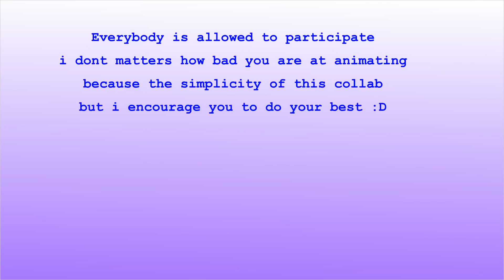The Showcase Collab - Info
Collab release date : 16 Octuber